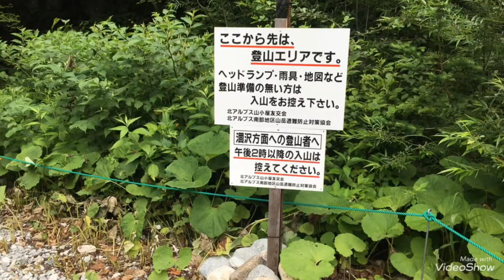2017年7月22日 涸沢カール日帰りピストン②